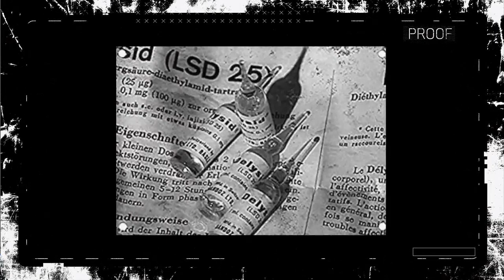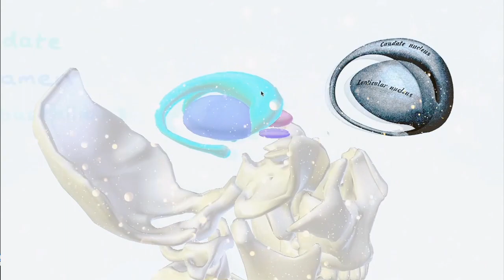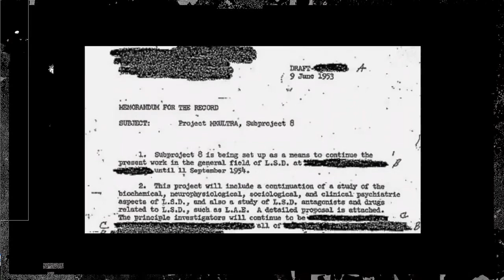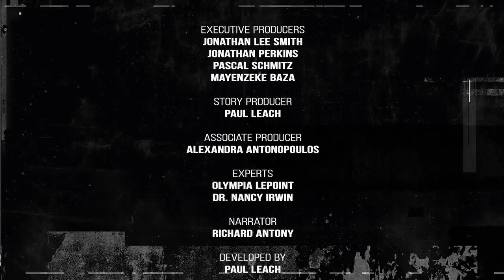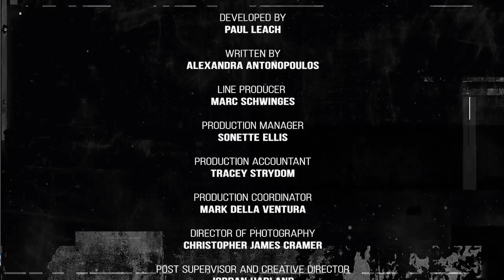Olympia LePoint Speaks + Her Books Series on Amazon Prime TV in 2021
Author and Rocket Scientist, Olympia LePoint speaks about her Answers Unleashed book series on the AMAZON PRIME VIDEO TV show “PROOF” Episode 8, where she shares that human  decision-making skills is more powerful than any force that can exist.

Olympia LePoint was an expert on the Amazon Prime TV show "PROOF" Episode 8 where she was called in to discuss if "mind control" is real. She explains that your free-will is more powerful than you know, and your brain is tremendously powerful in executing your life path. As a result, you can make conscious decisions by renewing your thinking and responses. The trick is removing fear.

For more information about Olympia LePoint's work AnswersUnleashed.com/LiveLectures

Like Social Media Sites:

AnswersUnleashed.com
Twitter.com/OlympiaLePoint
Instagram.com/OlympiaLePoint
Facebook.com/OlympiaLePoint
LinkedIn.com/in/olympialepoint